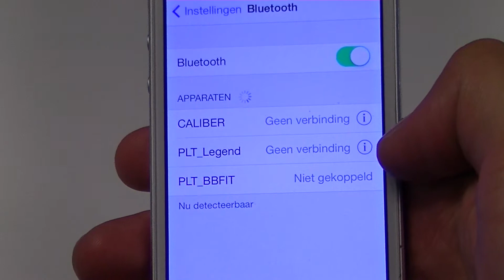KommaGo - Plantronics Backbeat FIT Draadloze Sportheadset Productbespreking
Draadloos muziek luisteren of bellen tijdens het sporten? De Plantronics Backbeat FIT is uw ideale trainingspartner!

Wilt u de Plantronics Backbeat FIT bestellen of heeft u vragen? Bezoek dan